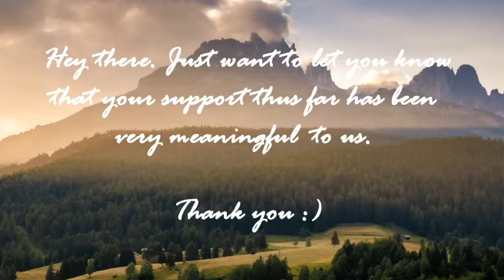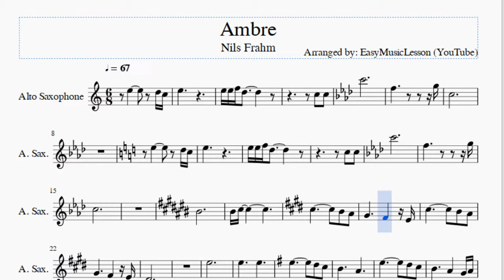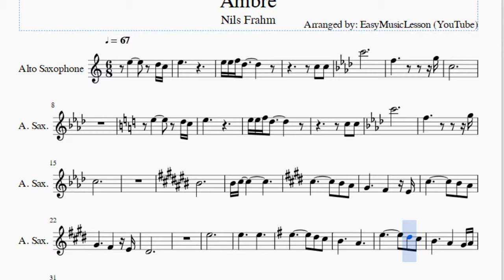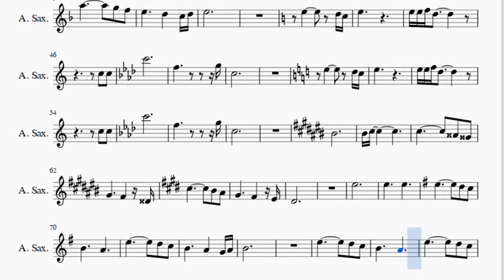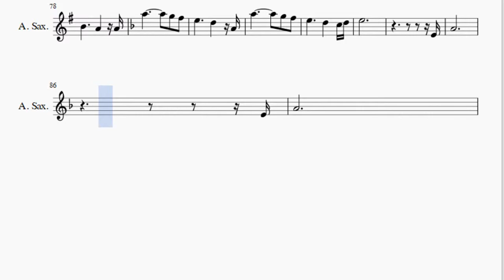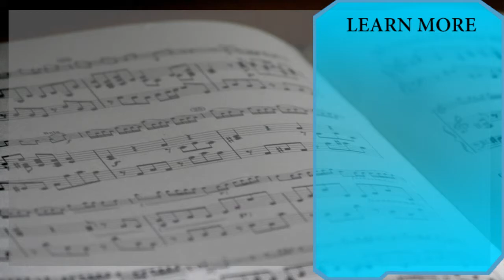Alto Sax Sheet Music: How to play Ambre by Nils Frahm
Here is a sheet music/tab video on the song Ambre by Nils Frahm on the alto sax. A alto sax sheet music arrangement which is transposed to notes that are easily played by alto sax, for the song Ambre by Nils Frahm.

EasyMusicLesson teaches you to play the your favorite instrument, through well-arranged sheet music so that you too can learn how to play Ambre by Nils Frahm on the alto sax as fast as you can. A alto sax sheet music with backing tracks to help your play the song better.